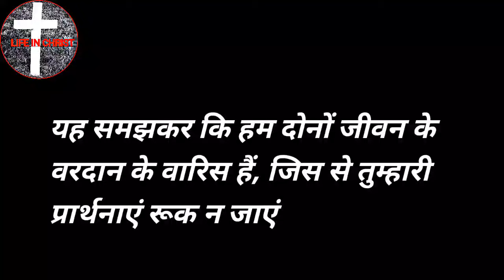सेवा इतनी असान नहीं | Pastor Smriti Tiwari| freely ye have received, freely give